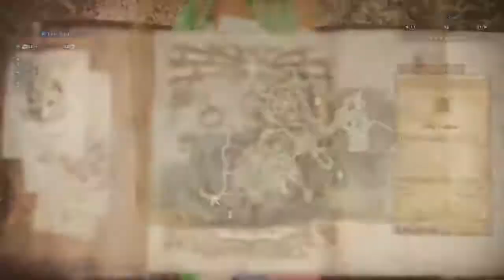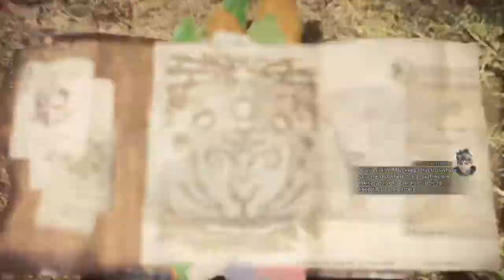Monster Hunter World Iceborne